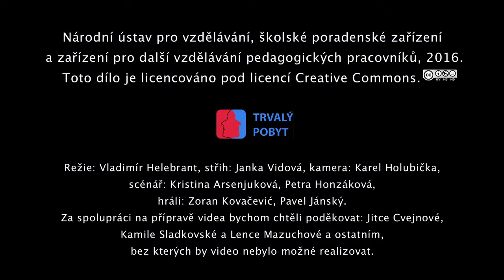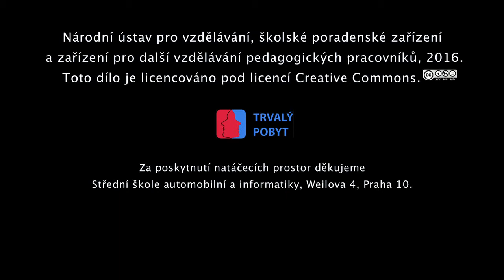Práce – Jak si vyměnit směnu (A2)